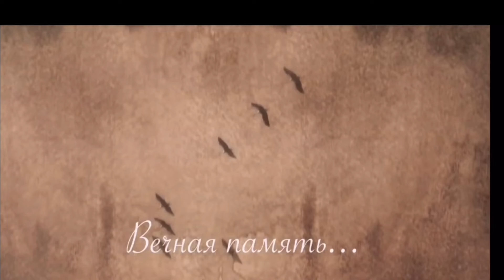Ольга Безымянная «Письма-птицы». Посвящается всем, кто потерял родных и близких в ВОВ…